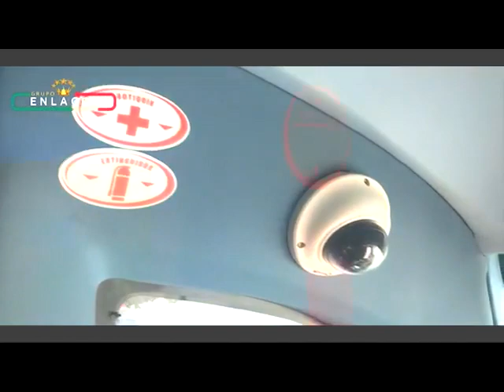Explosión Deportiva 11 Agosto 2022